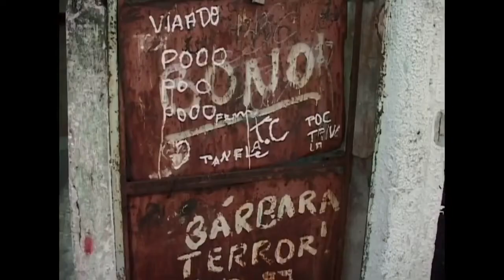A Alma da Gente (2013) - Trailer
Adolescentes, moradores da "Favela da Maré" no Rio de Janeiro, são selecionados para um espetáculo de dança sob o comando do coreógrafo Ivaldo Bertazzo, em um processo que incorporava as experiências cotidianas relatadas pelos próprios dançarinos.

Dez anos depois, David Meyer e Helena Solberg partem em busca de alguns dos integrantes desta experiência para fazer um balanço de seu efeito em suas vidas, que muitas vezes tomaram rumos bastante diversos em relação às expectativas do passado.

Documentário dirigido pelos cineastas Helena Solberg e David Meyer.